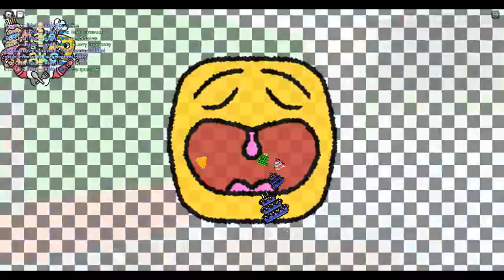ROBLOX Make A Cake! Episode 302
Ugh, I ran into a server randomly, and then I got into one which this false accusing kid was in, No, I won't stop "ignoring" you, and no, I will not accept your friend request, I'm not over the fact you accused me for something I didn't do, like a lot of people on this earth (Not overall happy with the fact I only took down 15 pins)